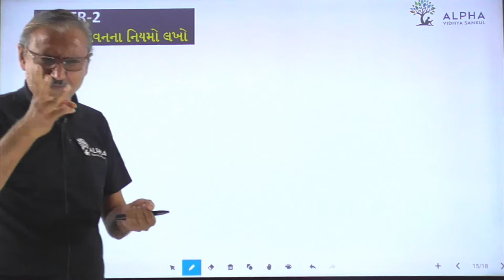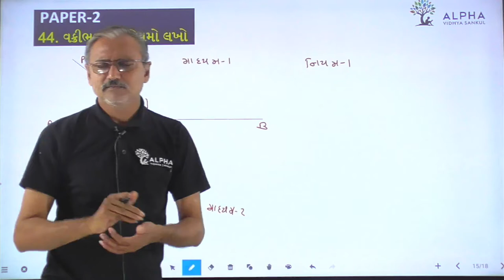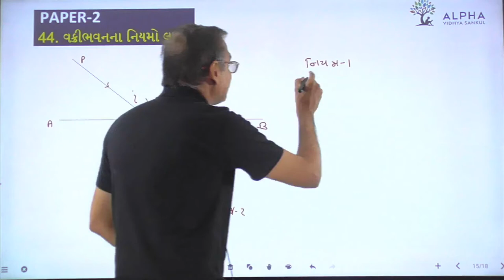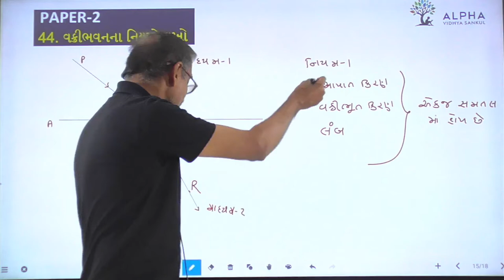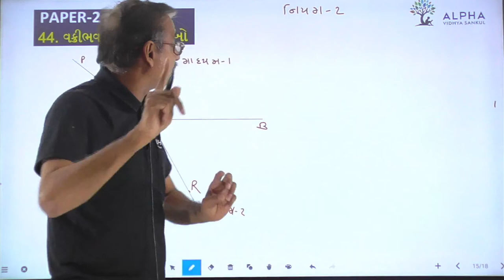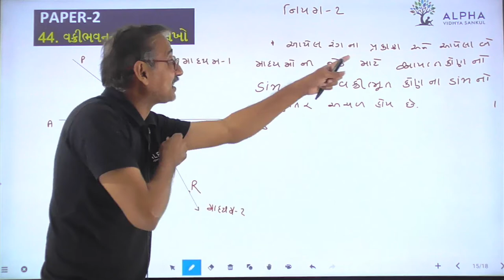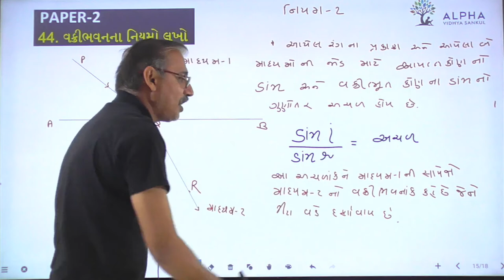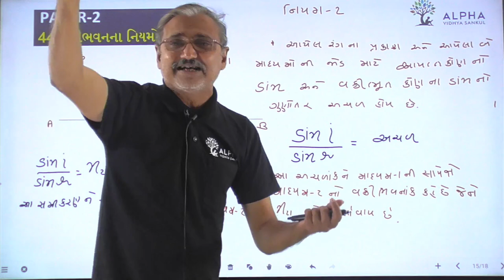Paper 2 | Que 44 | Science | Alpha Vidhya Sankul | in Gujarati by Raju Sir